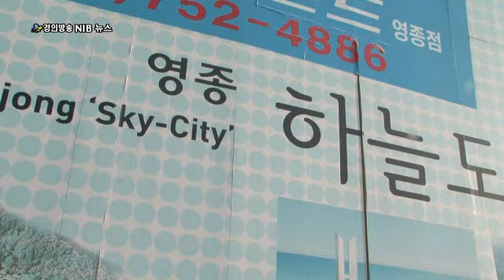제3연륙교 말 바꾼 국토부..인천시민만 피해볼 처지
(앵커)
제3연륙교 건설을 둘러싼 진통이 확산되고 있습니다.

영종대교와 인천대교의 적자 보존을 인천시가 책임지지 않고선 제3연륙교 건설을 승인할 수 없다는 국토부의 강경한 입장 때문입니다.

주민들의 집단소송으로까지 번지고 있는 제3연륙교 건설 논란. 노명준 기자가 심층취재 했습니다.

(기자)
제3연륙교는 길이 4.88km. 왕복 6차선 도로로 사업비는 5천억원이 투입됩니다. 영종대교와 인천대교 사이에 들어서는 세 번째 다립니다.

(스탠딩)지금 제가 서있는 이곳은 영종도의 구읍뱃터입니다. 영종도와 육지를 잇는 제3연륙교는 바다건너 청라국제도시를 연결합니다.

국토해양부는 지난 1991년과 1997년 제3연륙교 건설을 승인했고, 지난 2005년엔 한국토지주택공사를 통해 건설비도 확보된 상탭니다.

하지만 제 3연륙교 건설은 앞날이 불투명합니다.

정부가 새 다리가 들어서면 인천대교와 영종대교에 통행량 감소분을 모두 보존해 주기로 약속했는데, 그 손실분을 모두 인천시가 책임져야 한다는 입장 때문입니다.

[인터뷰/김진영 인천시 정무부시장]
"이것은 정부와 지자체, 국민과 함께 한 약속은 신뢰 차원에서라도 지켜야 된다는 쪽으로.."

제3연륙교 건설을 철석같이 믿고 아파트를 분양 받은 주민들만 피해가 불보듯 뻔한 상황. 이미 16건의 소송이 진행 중이고 계약 해지도 잇따르고 있습니다.

[인터뷰/정재훈 영종하늘도시 입주예정자 대표연합회 부회장]
"지금 대부분의 분양 계약자분들이 계약 해지를 원하고 계세요. 교통문제가 사실 큽니다. 만일 제3연륙교가 안되면 단지별로 입주거부라든가 잔금납입 거부운동을 벌일 수 밖에 없어요."

최근 인천시가 '선 착공, 후 협상'을 카드로 꺼냈지만 국토부의 입장은 변함이 없습니다. 기존 2개 다리의 통행량 손실 2조원 가량을 책임질 경우에만 건설 승인을 내줄 수 있다는 방침입니다.

국토부가 지나친 욕심을 부리고 있다는 지적도 나오고 있습니다.

[인터뷰 김송원 사무처장, 인천경실련]
"제3연륙교는 국토해양부가 승인한 도시 기본계획에도 포함돼 있고, 분양가에도 포함돼 있기 때문에 당연히 조속히 추진돼야 합니다."

제3연륙교 건설사업이 인천시와 국토부간 입장차이로 난항을 겪으면서 영종과 청라지구 주민들만 피해를 볼 처지에 놓였습니다.

경인방송 노명준입니다.